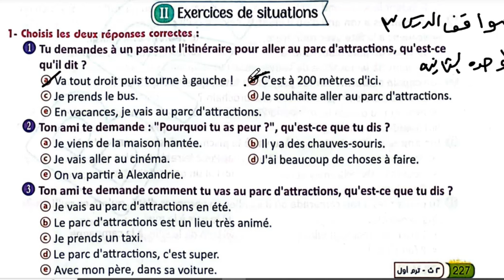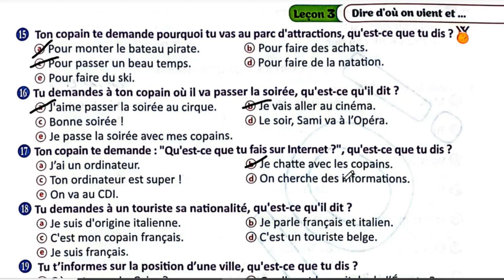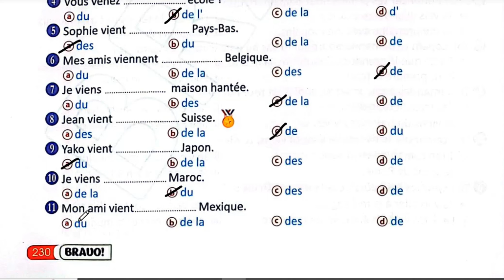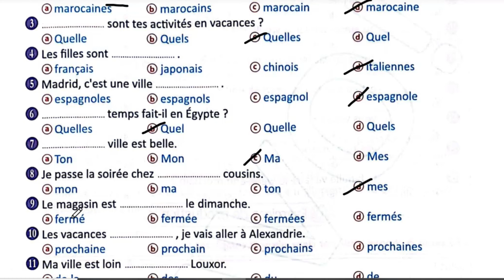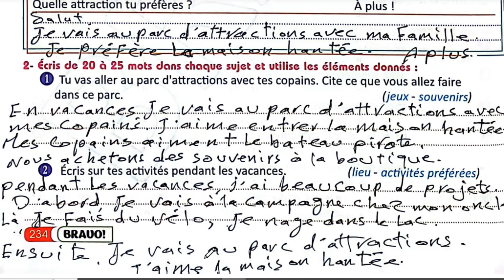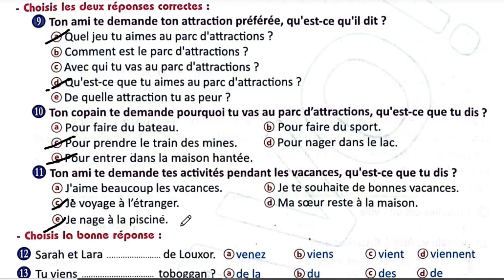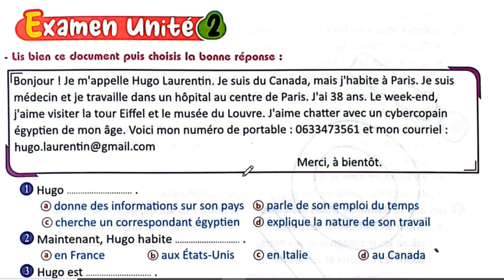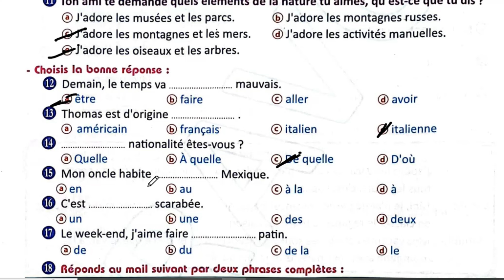برافو تانيه ثانوي ترم اول شرح الدرس الثالث من الوحده الثانيه من ص227 إلى ص240 لعام 2025